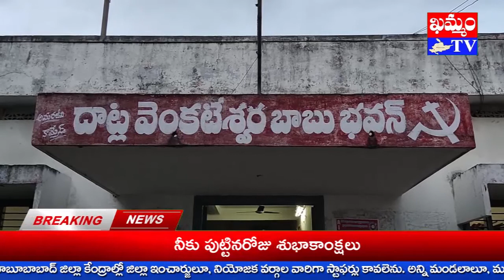అక్కి గురవయ్య ముదిరాజ్ దీపావళి శుభాకాంక్షలు : KHAMMAM TV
అక్కి గురవయ్య ముదిరాజ్ దీపావళి శుభాకాంక్షలు
దీపావళి పర్వదినాన్ని పురస్కరించుకుని మణుగూరు ముదిరాజ్ సంఘం నాయకులు, CPI మండల సీనియర్ నాయకులు అక్కి గురవయ్య ముదిరాజ్ శుభాకాంక్షలు తెలియ చేశారు.
ఖమ్మం టీవీ ప్రేక్షకులకూ, శ్రేయోభిలాషులకూ, బంధు మిత్రులకూ, ముదిరాజ్ సంఘం నాయకులకు, CPI నాయకులకూ, కార్యకర్తలకు  ఆయన శుభాకాంక్షలు ప్రకటించారు.
కరోనా నేపథ్యంలో నిబంధనలూ, బాణా సంచా కాల్చేటప్పుడు తగు జాగ్రత్తలు పాటించాలని గురవయ్య సూచించారు.
దీపావళి ని ఆనందోత్పహాల నడుమ జరుపుకోవాలని ఆయన ఆకాంక్షించారు.